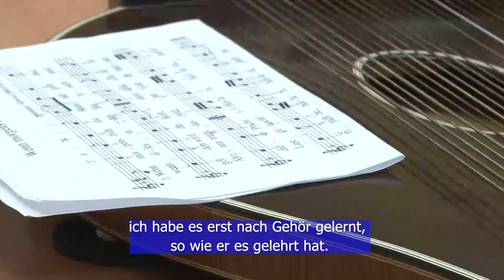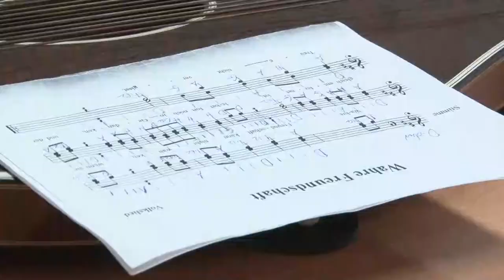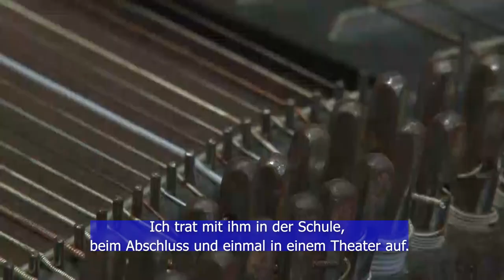Koncertcitera - Egyedi hangzása miatt a mai napig utánozhatatlan szólamokra képes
Az elmúlt években feledésbe merült, pedig a legnagyobb zeneszerzők is írtak külön műveket citerára. A hangszert egyedi hangzásai miatt mai napig csodálat övezi, azonban játszani rajta csak igen kevesen tudnak.
Sie geriet in den letzten Jahren in Vergessenheit, obwohl die größten Komponisten eigene Werke für die Zither geschrieben haben. Bis heute wird das Instrument wegen seiner einzigartigen Klänge bewundert, aber nur sehr wenige Menschen können es spielen.